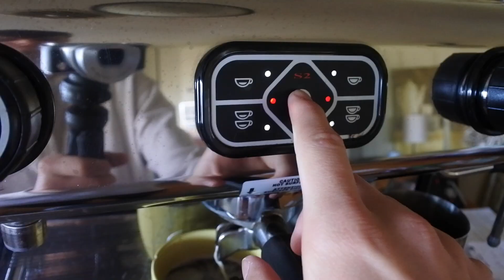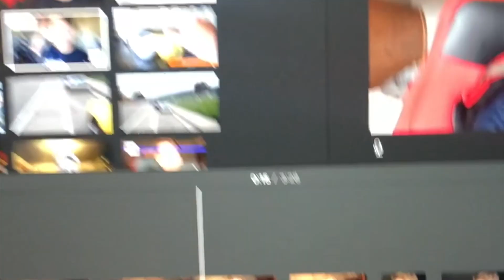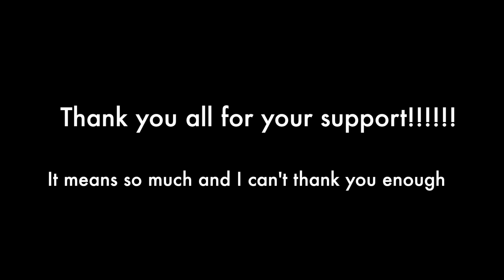Getting a New Camera! // VLOG